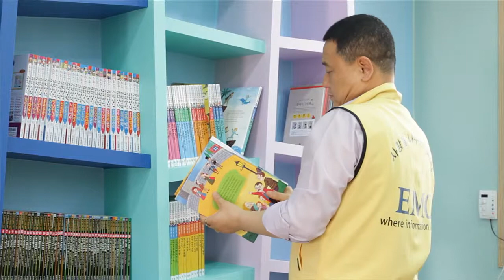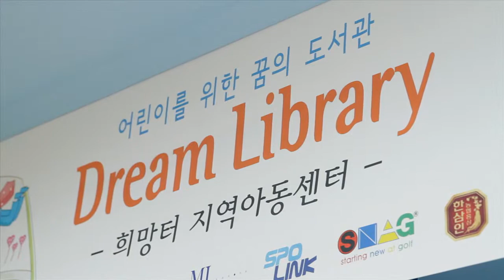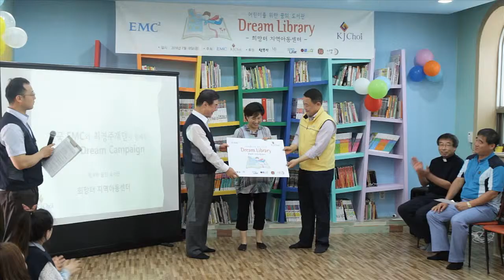(영상) 8차 꿈의 도서관 - 희망터지역아동센터